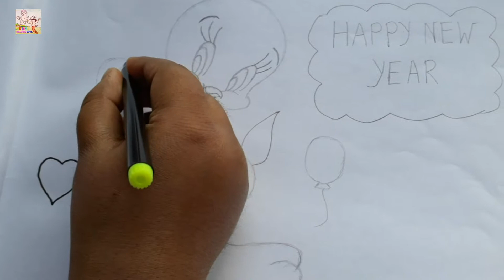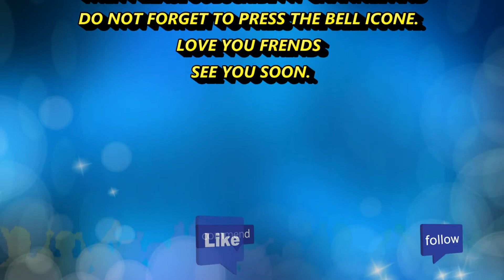KIDS DRAWING BOOK! EASY TWEETY DRAWING FOR KIDS! HD NEW 2019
KIDS DRAWING BOOK! Hi Viewers,
Welcome to my KIDS DRAWING BOOK,
KIDS DRAWING BOOK is Very Beautiful  Drawing Chanel . This Chanel is Basically Kids Drawing Chanel. This Chanel is Always Entertaining For All Kids  and Drawing Lover's .